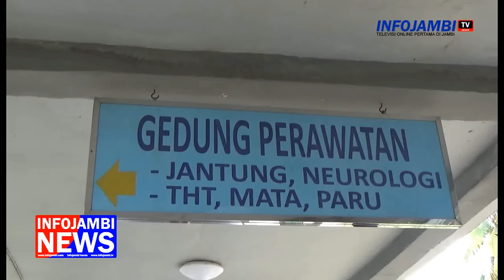TERKAIT AKSI ZUMI ZOLA, AKHIRNYA PLT. DIRUT RSUD RADEN MATTAHER BUKA SUARA